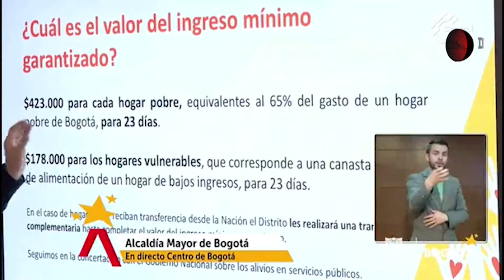VIDEO CORREGIDO PARA PUBLICAR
Televisión informativa en tiempos del COVID-19

Con la llegada del Covid-19 al país, medios y periodistas tuvieron que reinventarse en sus rutinas y prácticas debido al confinamiento. Los estudiantes de periodismo no han sido ajenos al fenómeno; han debido sortear los inconvenientes de no poder hacer reportería presencial y han echado mano de la estrategia del periodismo asistido por computador y del uso combinado de equipos y software tanto en el proceso de grabación como de edición. Como pasa en los grandes medios, la estética se ha visto afectada, pero se han sumado a un nuevo ámbito de aprendizaje y de práctica profesional que incide en el presente y el futuro del oficio.

Canal de videos de la Plataforma Directobogota.com